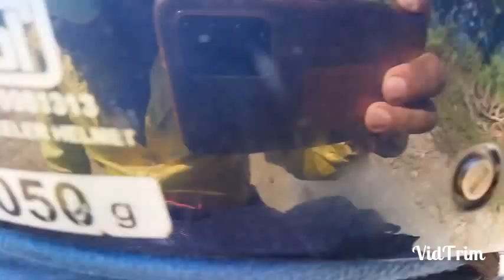ऋषिङ गाउंपालिका ,राम्जाकोट देखि मिछुर्लुङ भ्युटावर Riding off-Road.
A short hike from Rising Rural municipality ward number-5, Ramjakot BahunDada to Michhurlung Homestay with view tower lies in Northern part from there which is on the way to Bhimbad/ Bhimad Municipality headquarter.
After 30 minute ride from both the sides Ramjakot and Bhimad or it nearly in the middle distant of Both the points .